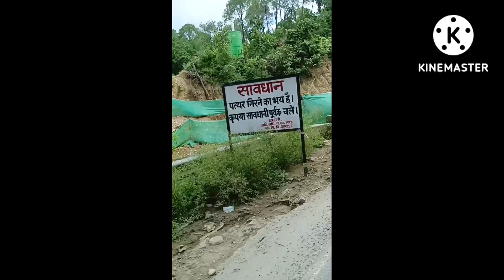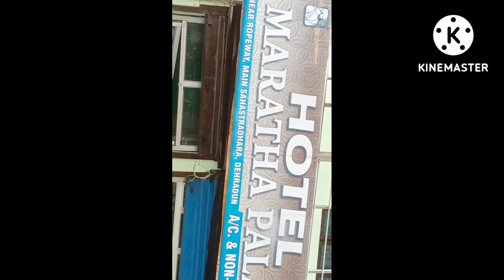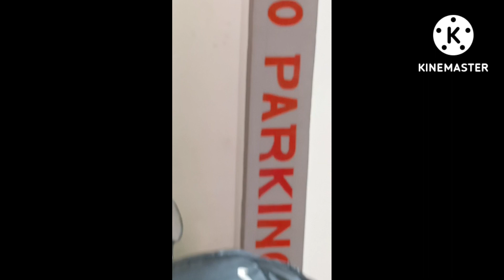Dehradun and Sahastradhara